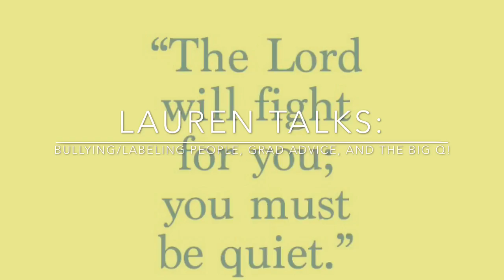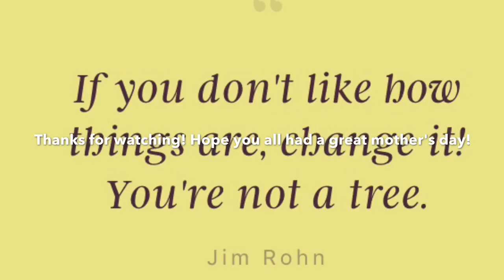Lauren Talks For May 2016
I'm giving my take on bullying/labeling people, advice/tips for current high school and college grads, and the big q- "what inspires you?"